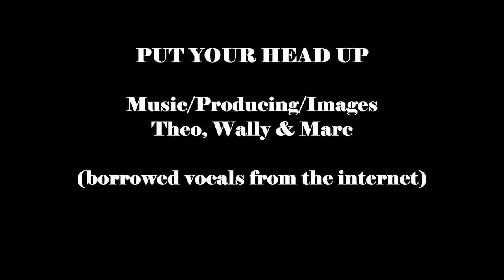Music from Holland KEEP YOUR HEAD UP Floating RAP song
"Floating RAP Song" KEEP YOUR HEAD UP with "borrowed vocals" from The Lab in The Netherlands.